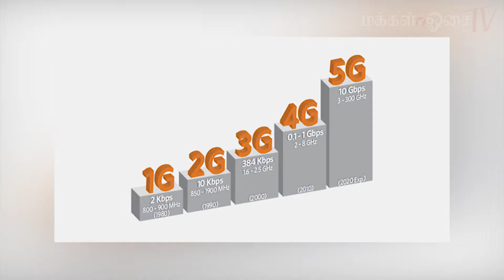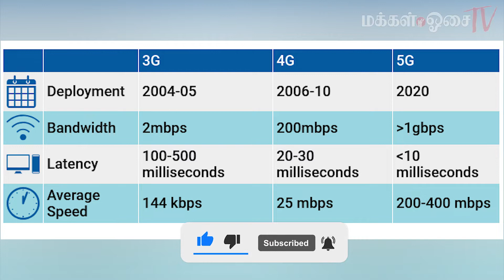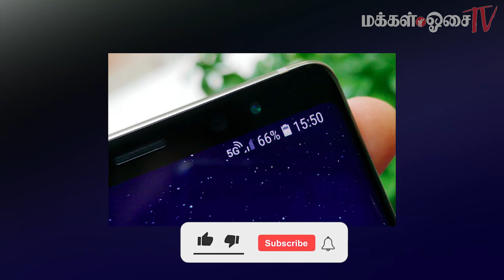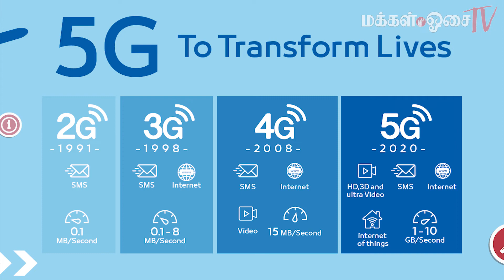New evolution in 5G Malaysian telecommunications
5G மலேசிய தொலைத் தொடர்பில் புதிய பரிணாமம்